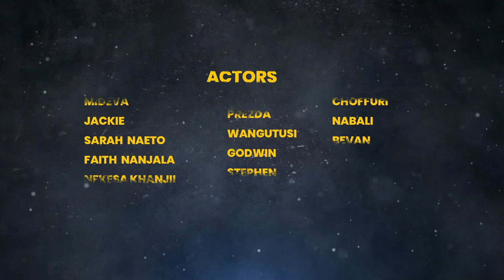HIRED WIFE PART 3 LUHYA FULL FILM CHOFFURI 2023 NEW SERIES